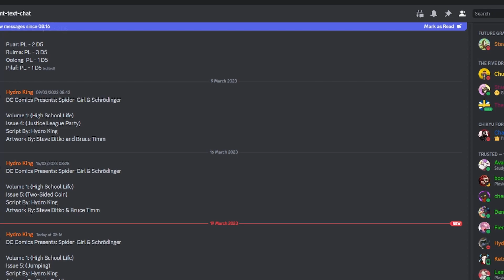What if Goku was born female - Discussion Part 2